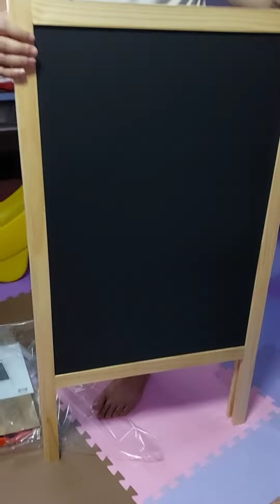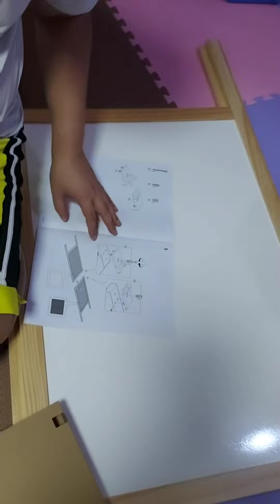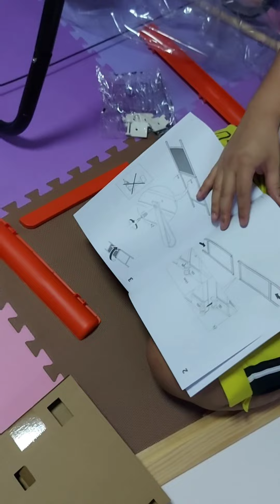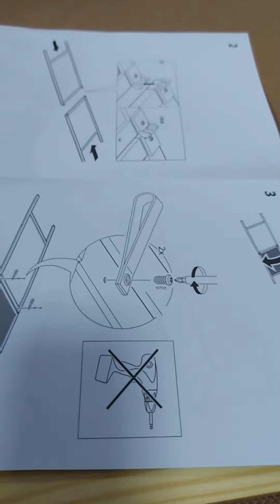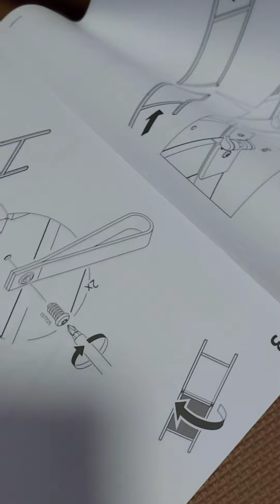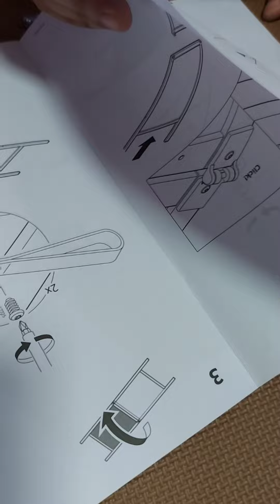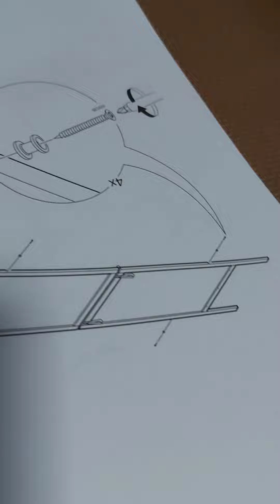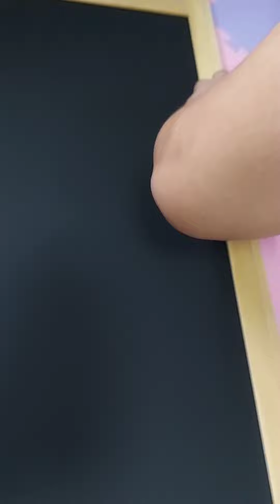How to Assemble | MALA Easel from IKEA Philippines | Kwentong KutCherry 15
In this video, I am sharing with you how we assembled the MALA Easel we got from IKEA Philippines.